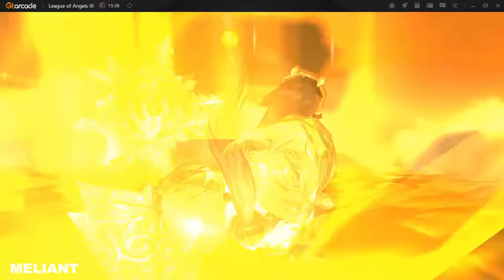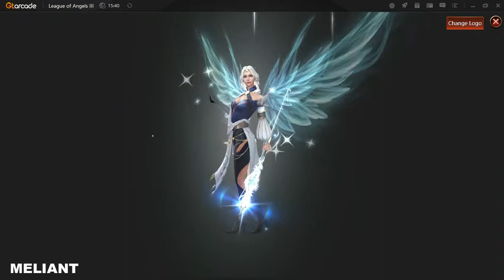League of Angels III All Star Temple Characters